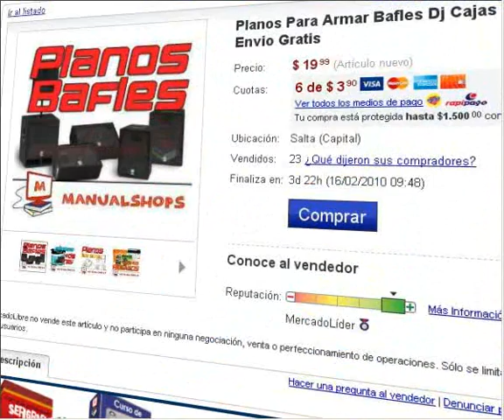ML 28301119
Video Migrado